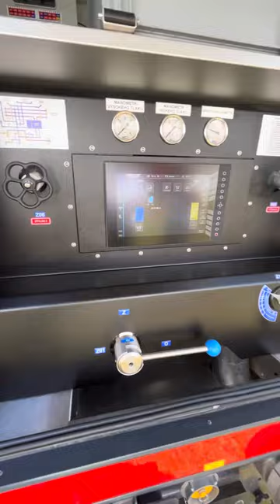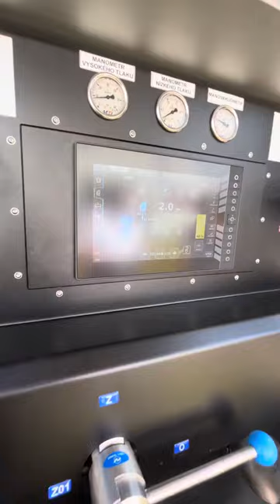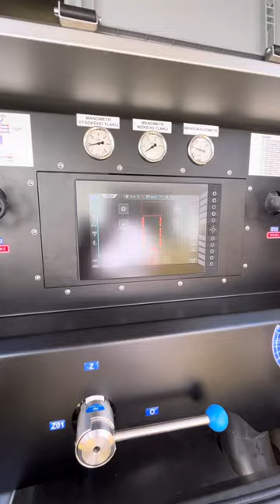REPORTÁŽ z Pyrocar 2023 s Kubou Dvořákem z MOTO TRUCK.cz o Scanii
REPORTÁŽ z Pyrocar 2023 s Kubou Dvořákem z MOTO TRUCK.cz o Scanii s vychytávkou v podobě ovládání prostřednictvím tabletu 🚒🤩